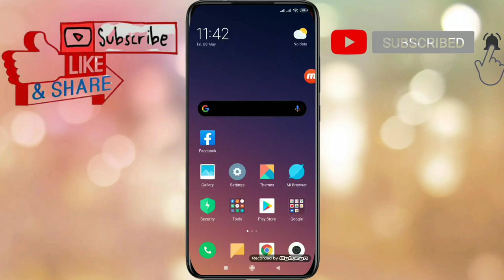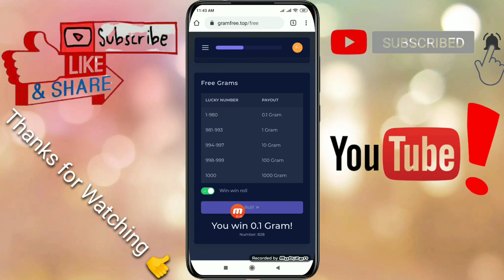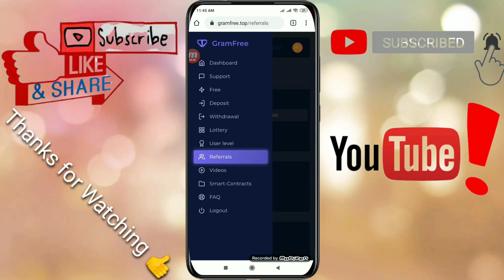Par Day Earn 200$/permanent method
1. Bitcoin
2. VISA
3.American express
5. Master Card
6. Payoneer
7. Payeer